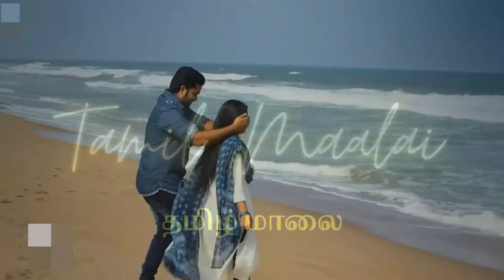Kaatrin Mozhi | 22nd to 27th February 2021 - Promo / காற்றின் மொழி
Kaatrin Mozhi | 22nd to 27th February 2021 - Promo

காற்றின் மொழி - திங்கள் முதல் சனிக்கிழமை மாலை 6 மணிக்கு நம்ம விஜய் டிவில..

to watch the show Hotstar